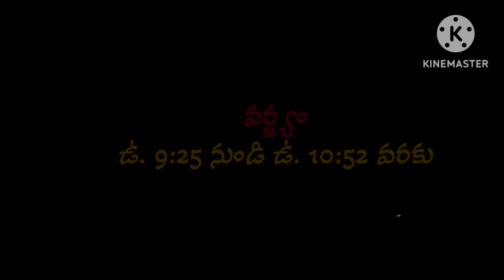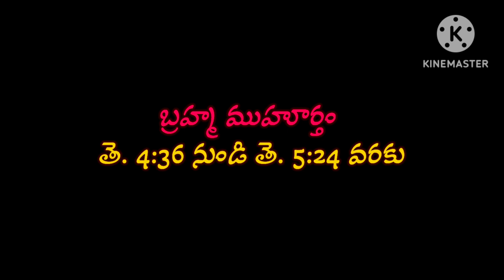today tithi || today telugu pamchangam || 13th October 2024 ఆదివారం పంచాంగం